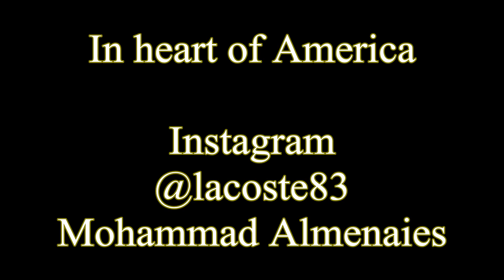San Diego La Jolla Beach Oct. 13 2015 - In heart of America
Recorded by Phantom 2 Vision Plus
San Diego La Jolla Beach
CA